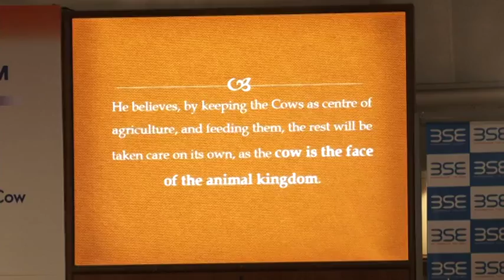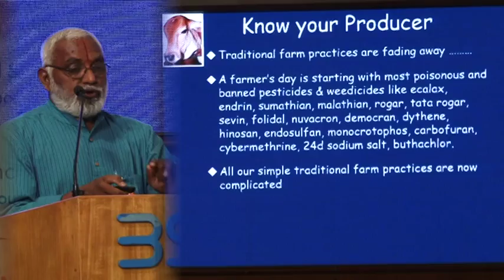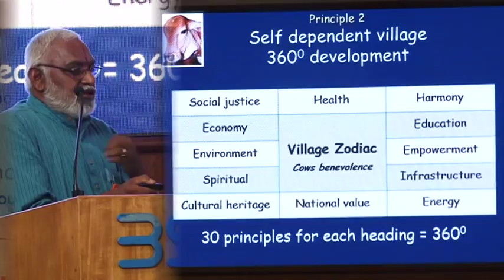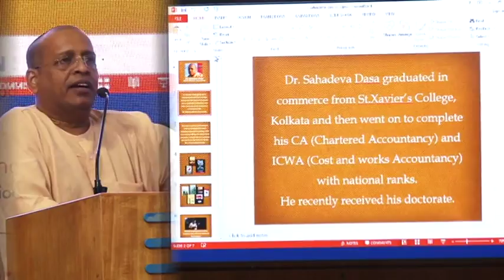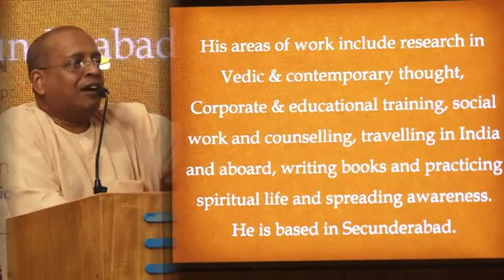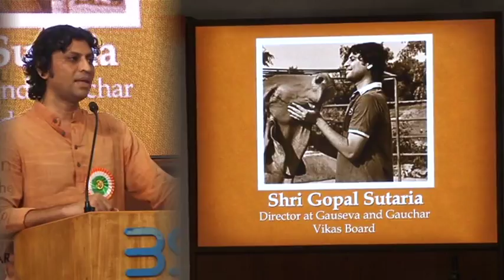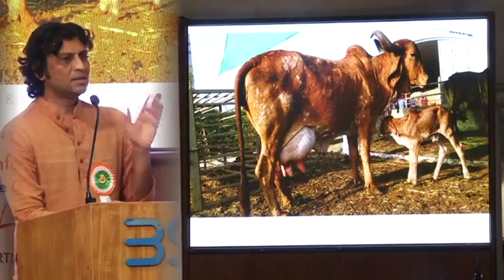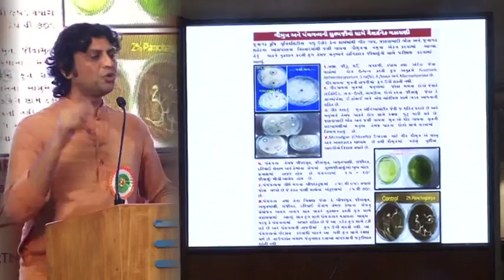Bos Indicus - The glorious Indian Cow Mumbai event 19/6/2017 Part 1